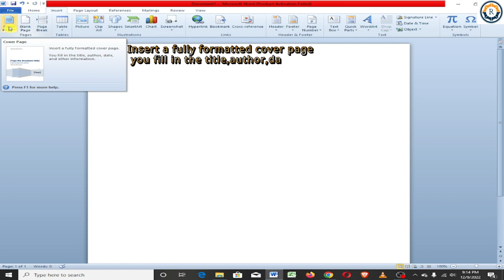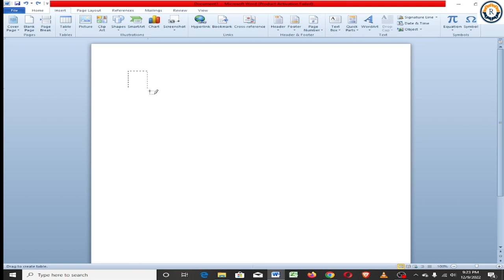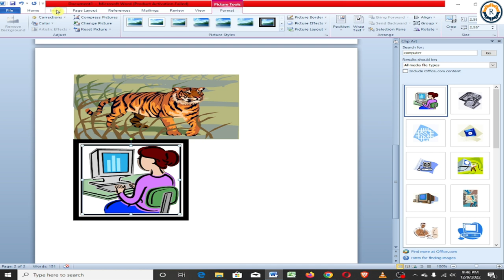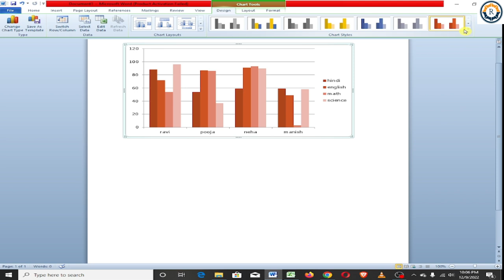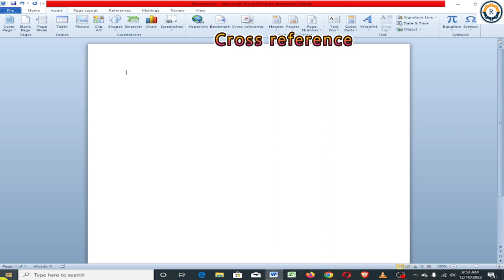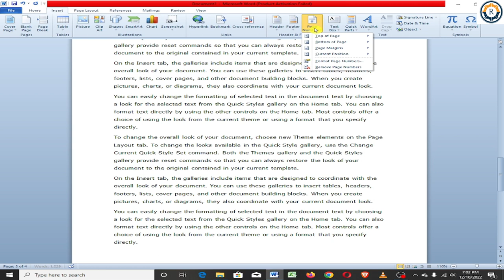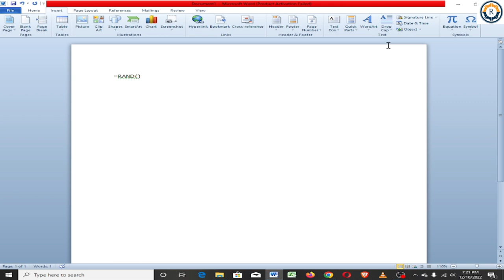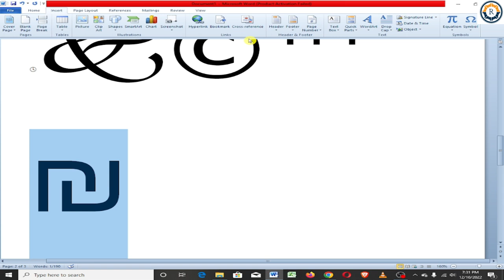Insert Tab in MS Word 2010.Insert tab ( इन्सर्ट टैब) की पूरी जानकारी हिंदी में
नमस्कार दोस्तो
इस वीडियो में आपको Ms word 2010 के Insert Tab के सभी ऑप्शन को एक एक करके step by step पूरा ध्यान से उदाहरण के साथ समझाया है
दोस्तो Ms word 2010 का पहला टैब फाइल टैब होता है जिसे हमने हमारे पहले वीडियो में पूरा step by step समझाया था
दोस्तो Ms word 2010 का दुसरा टैब Home टैब होता है जिसे हमने हमारे पिछले वीडियो में पूरा step by step समझाया था
जिनका लिंक नीचे दिया हुआ है
अगर दोस्तो आपको फाइल टैब और  Home टैब को सीखना है तो आप हमारे पहले वीडियो को जरूर देखें

दोस्तो इस वीडियो में हमने Insert टैब के सभी ऑप्शन को बड़े ही ध्यान से बताया है अगर इस वीडियो को देखने के बाद आपको कुछ भी doubt(शक)हो तो आप हमें  comment box में जरूर बताएं हम आपके साथ रहेंगे क्योकी आजकल कॉम्पिटिशन एग्जाम में भी एमएस वर्ड 2010 वर्जन से ही सवाल, पूछे जाते है
तो  दोस्तो हमारा यूट्यूब चैनल एमएस वर्ड को पूरा स्टेप बाय स्टेप सभी टैब को explain करेगा
इसीलिये आपसे मैं राजेंद्र भास्कर अनुरोध करता हूं कि आप हमारे किसी भी वीडियो को miss मत किजिए।
Thanks Friends